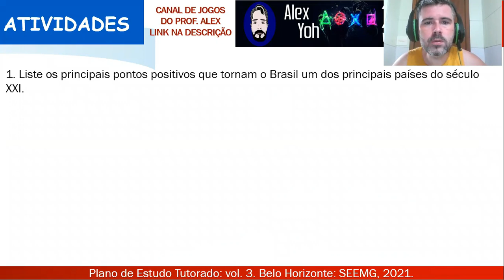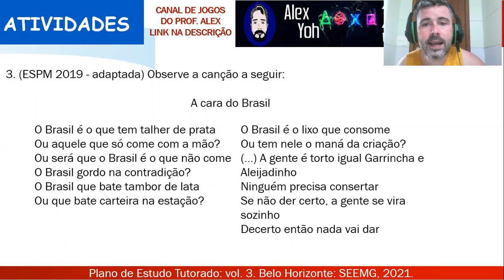Correção PET 3 (2021) - História 9° ano (SEMANA 6) VOLUME 3